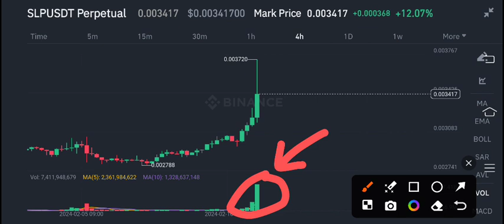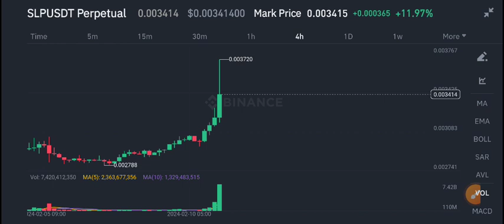SLP Price Today! SLP Price Prediction! Smooth love potion SLP News Today